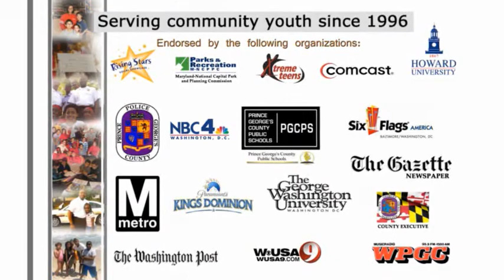Meet The Youth In Praise Family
Talent Group For Children - Serving Washington DC Area youth ages 8-16.